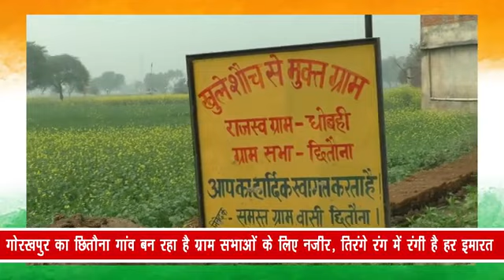गोरखपुर का छितौना गांव बन रहा है ग्राम सभाओं के लिए नजीर, तिरंगे रंग में रंगी है हर इमारत...